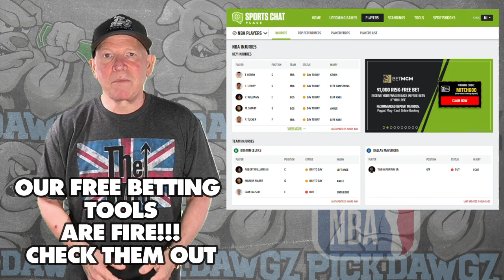Indiana Pacers vs Dallas Mavericks 2/25/24 NBA Free Picks & Predictions | NBA Tips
The Dallas Mavericks face the Indiana Pacers in Sunday's NBA Basketball action. Get Mitch's NBA Pick and Prediction for this game.